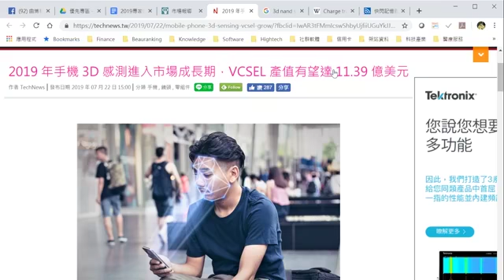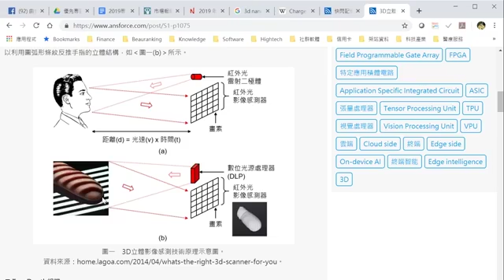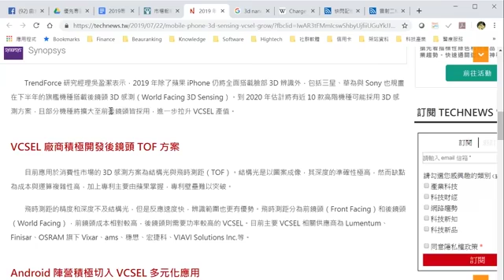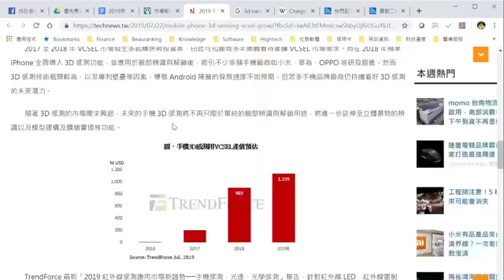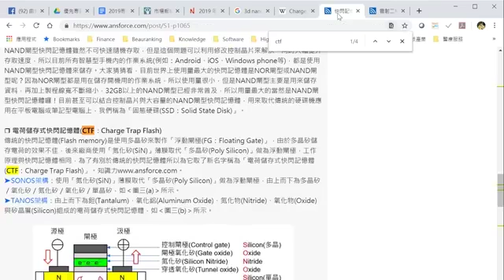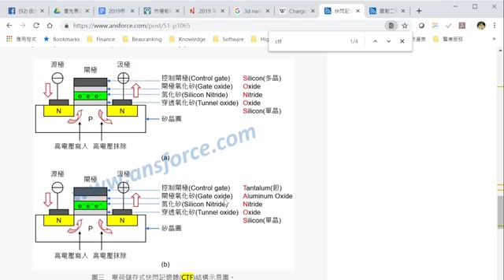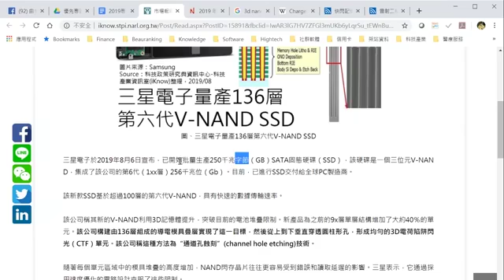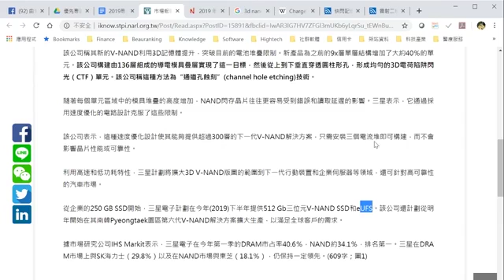【2019/08/08】蘋果Face ID臉部辨識的關鍵VCSEL大解密！三星128層NAND關鍵技術！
※歡迎善用【曲博科技教室影片列表】搜尋關鍵知識！

※此影片為2019/08/08 臉書直播影片。